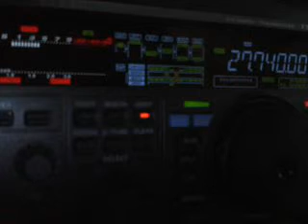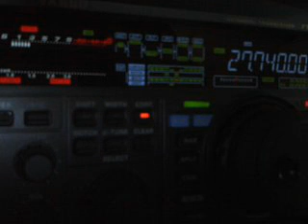14HF/FRA725 BY 14RS055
Antoine from  East Harbour Lock Trystan Front, Dunkerque
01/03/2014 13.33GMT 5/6